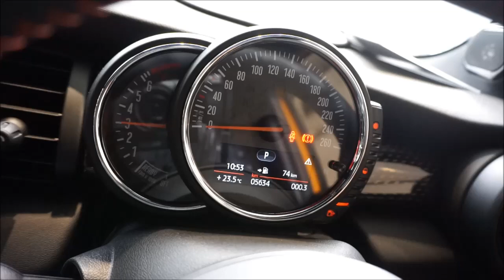MINI F55 クーパーS バルブ切り替えレムスマフラーサウンド/ボンドカーズARENA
ボンドカーズARENA在庫車輛　MINI　F55クーパーS
に装備されています人気のマフラーサウンドをご紹介します。
その他
JCWパッケージ/JCW18インチ/ビルシュタイン/ペッパーパッケージ
JCW18インチカップスポーク2トーンアルミホイール
harman/kardonラウドスピーカーシステム/ヘッドアップディスプレイ
ブラックボンネットストライプなど充実装備!!